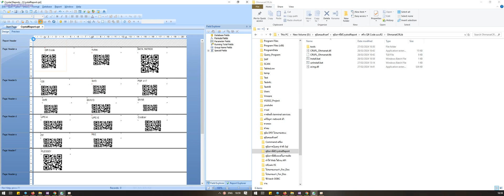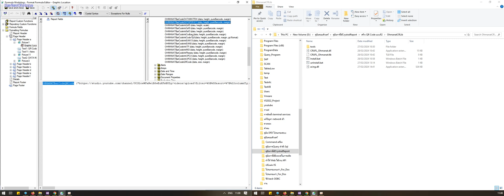How to Create QR Code Barcodes in Crystal Reports Free 100%